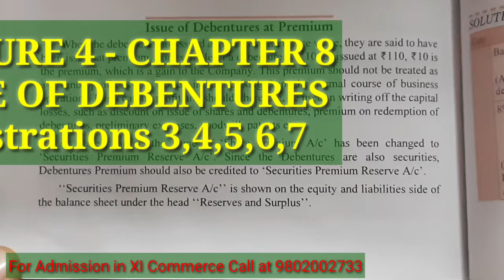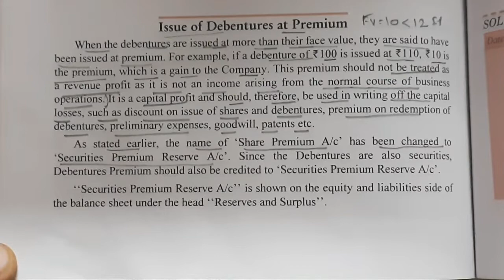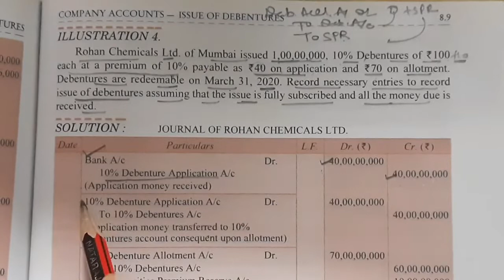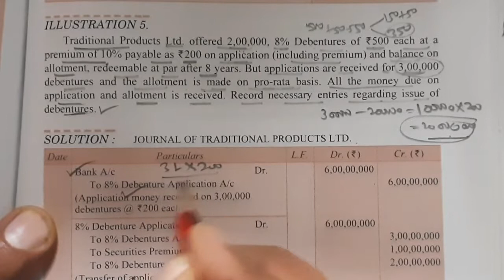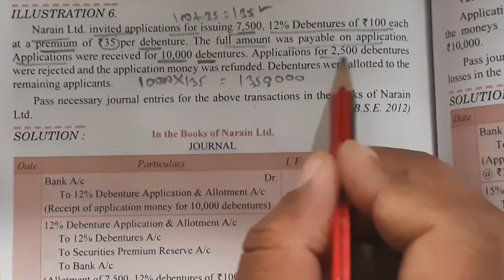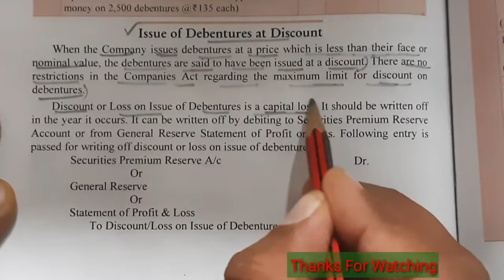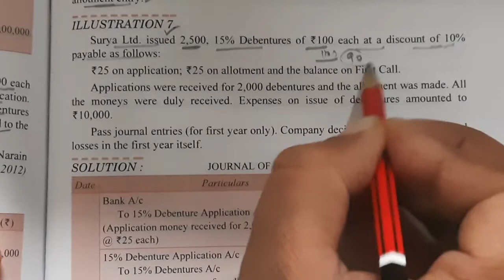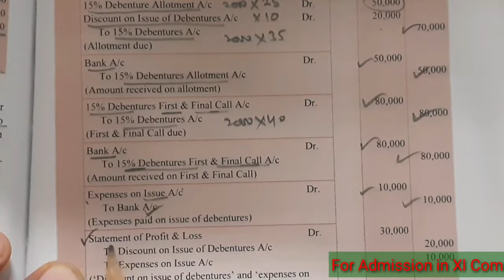#4 CH 8 ISSUE OF DEBENTURES: ILLUSTRATIONS 3,4,5,6,7 BOOK DK GOEL